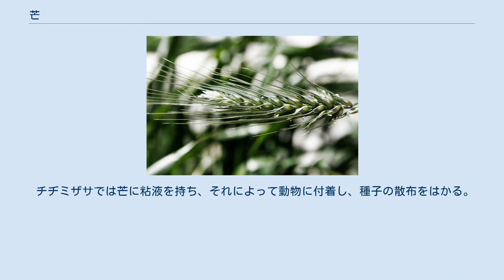芒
芒をもつライムギの小穂 芒（のぎ）は、コメ、ムギなどイネ科の植物の小穂を構成する鱗片（穎）の先端にある棘状の突起のこと。
のげ、ぼう、はしかとも言う。
ススキのことを芒とも書くが、これに似たイネ科の植物にオギ（荻）がある。
ススキには芒があるが、オギには芒がない。
二十四節気のうち芒種（ぼうしゅ）は、芒を持つ植物の種を蒔く時期のことである。
また、陶器などの表面に現れる芒状の細長い斑紋を芒になぞらえて芒目（のぎめ）と呼ぶ。
 イネ科植物の穂は小穂と呼ばれる単位から構成されているが、これは元来はそれ自体が花序であり、いくつかの花とそれを包む包から構成されている。
実際には、それらは互いに接近して小さくなり、鱗片に花が包まれたようになっている。
この鱗片を穎という。
穎は様々な形であり得るが、よく見られる特徴としてその主脈の先端が鱗片の縁を越えて突出する場合がある。
全体としては鱗片の先端から針状の突起がでることになり、この突出部分を芒という。
イネ科植物の芒は単に鱗片の先の伸びたものと言うよりは、針状の突起となり、往々にして硬い。
まっすぐに伸びるものもあるが、途中ではっきりした曲がりを持つ例もある。
 芒があるかどうかは種を区分する上で重要な特徴になる場合がある。
他方、イネやイヌビエ等、種内で芒の有る無し、あるいはその長短に変異が見られる例もある。
 カヤツリグサ科の花も小穂となっており、その鱗片の先端が伸びる例もある。
それを芒端というが、イネ科のもののように針状になるものではない。
 チヂミザサでは芒に粘液を持ち、それによって動物に付着し、種子の散布をはかる。
クリノイガでは芒がかぎ状になっており、これで動物の毛に絡まって、やはり種子散布に関わると考えられる。